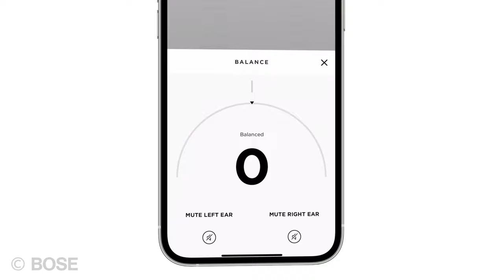11 BEST Hearing Aids | Detailed Reviews & Pricing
Consumers are in the driver seat as there are several excellent hearing aids on the market, at a variety of price points. It should be said, though: not every hearing aid is appropriate for every person, a choice should be tailored to the individual’s hearing test, preferred service model (online vs in-person), dexterity, cosmetic taste, budget, insurance benefits, and other factors.

At Treble Health, our goal is to help consumers choose the hearing aid that is the best match for them, so they can hear to the best of their potential. Our mission is to help people hear well, stay healthy longer, and live a full life with family and friends.